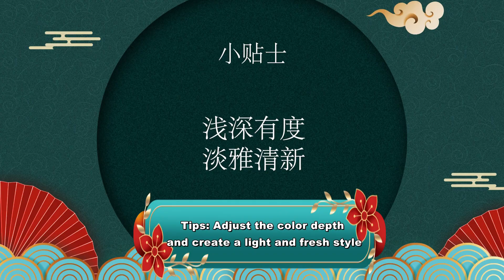Intangible Cultural Heritage Lecture. Traditional Chinese Painting V